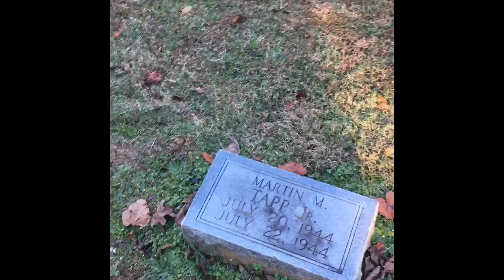სად წახვიდე, რომ არ იცი..